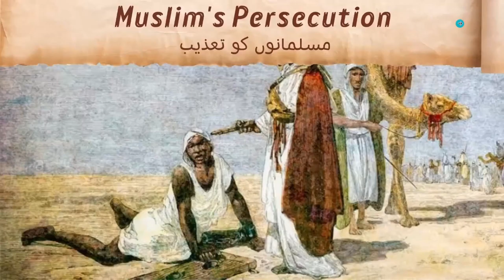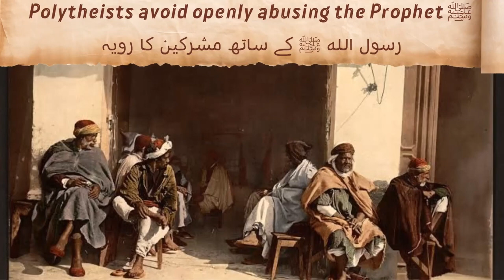Seerah Part 7 Chapter 2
Seerah